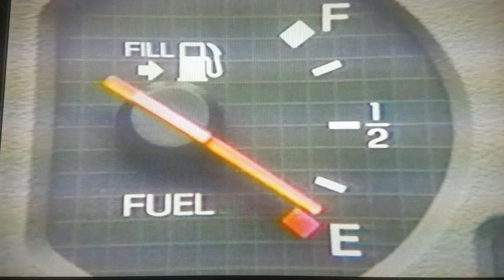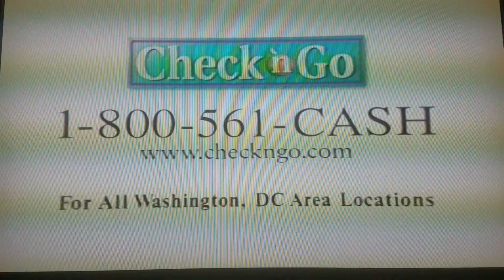WRC-TV Promos & Commercials (December 8, 2002)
NBC Sunday Promo (0:00)
Check in Go Washington (0:30)
Gladhills Fine Furniture (1:00)